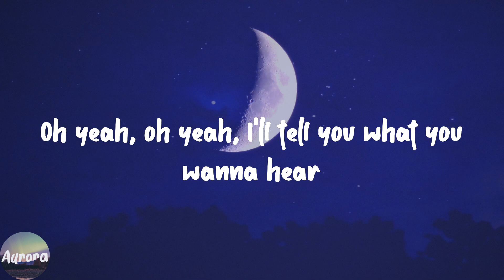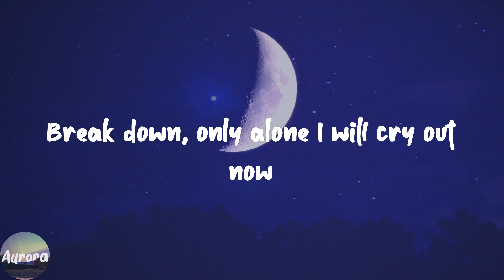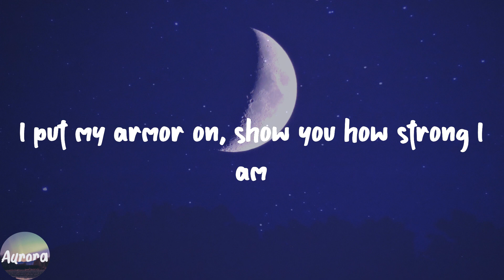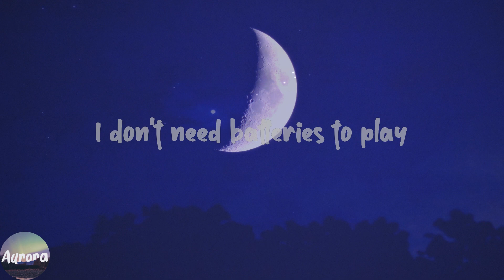Unstoppable - Sia (Lyric Video)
️🎹Lyrics:
I'm unstoppable
I'm a Porsche with no brakes
I'm invincible